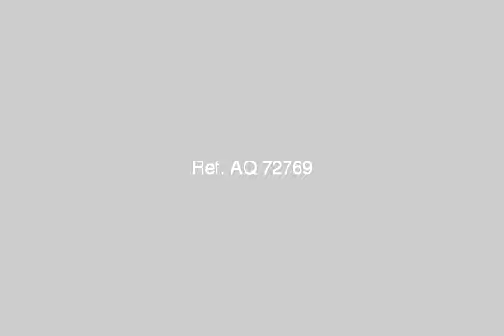Apartment For Sale In Heliopolis Cairo - mlseg.com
- مصر الجديدة - Egypt Real Estate |    Greater Cairo |    Heliopolis |     Apartment For Sale